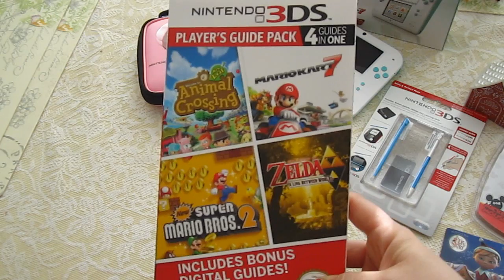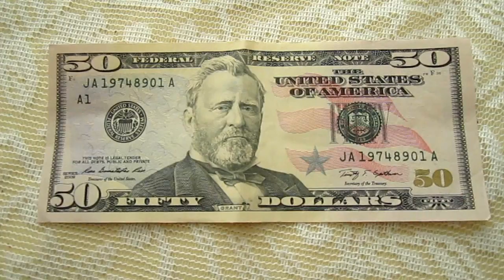#418: Lambie's Christmas Haul for 2014 - LambCam